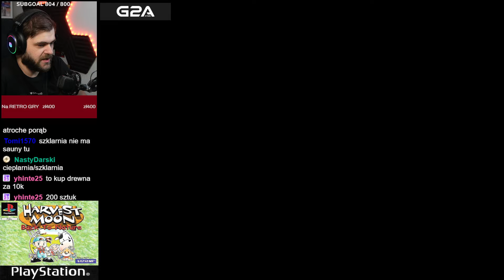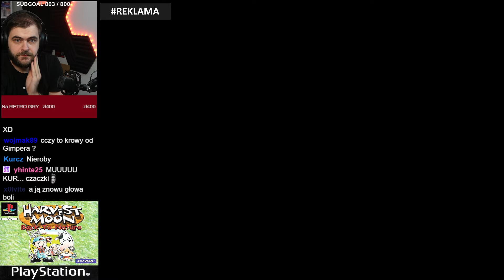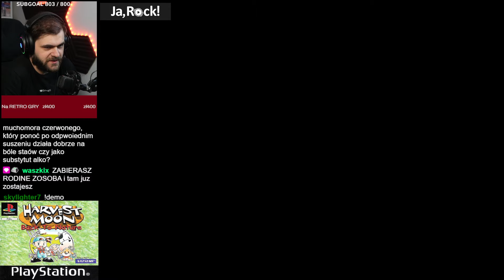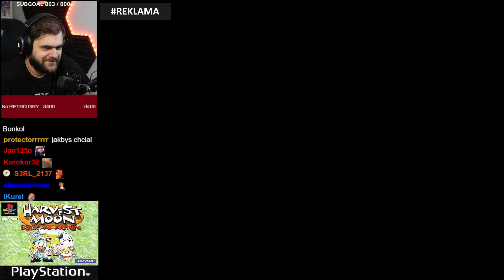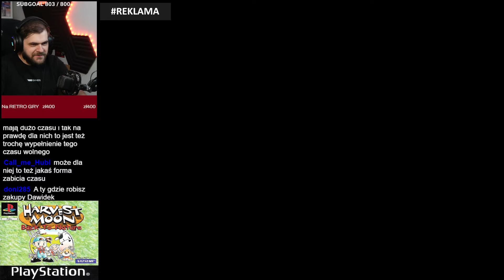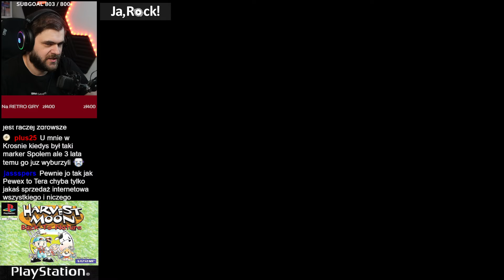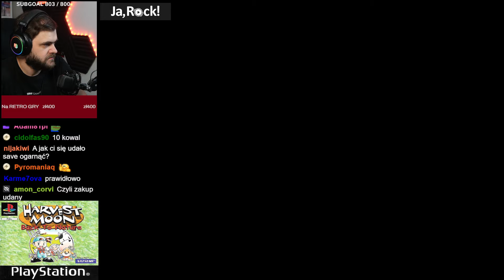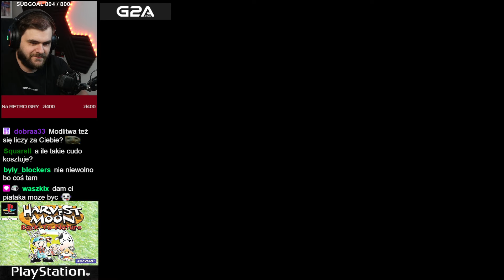Robota w kopalni - Harvest Moon: Back to Nature (#43)